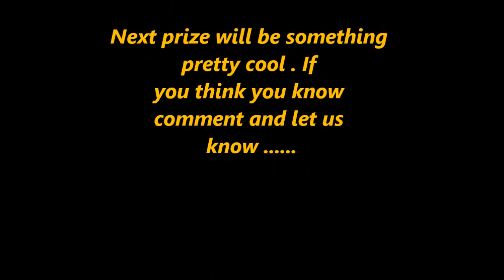Team Blumpkins meet another subscriber - TJB423 -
We always like to meet our subscribers and make interview vids with them so we know who everyone is and why they like our videos. So if you want to be in a video come up say that and we will do it .